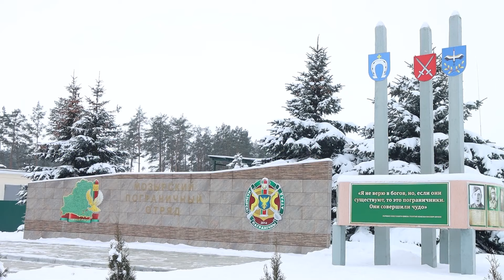Формирование маневренной группы